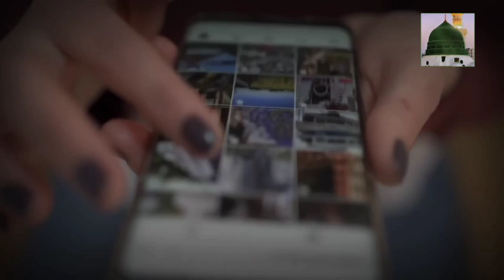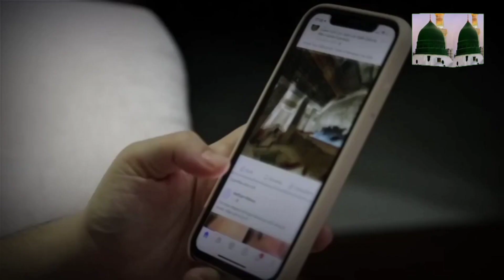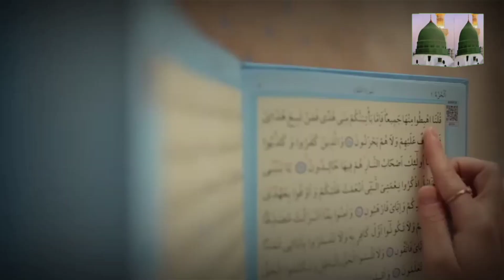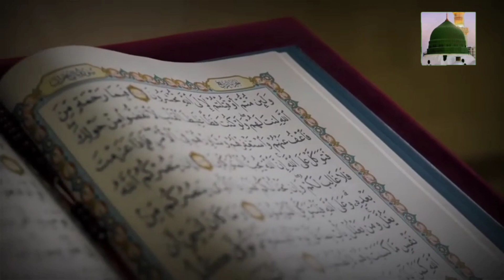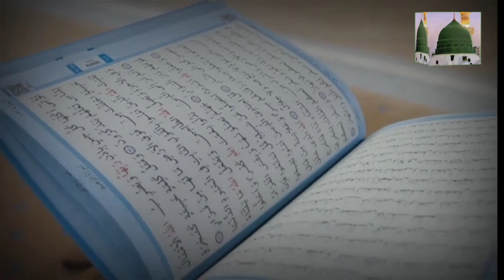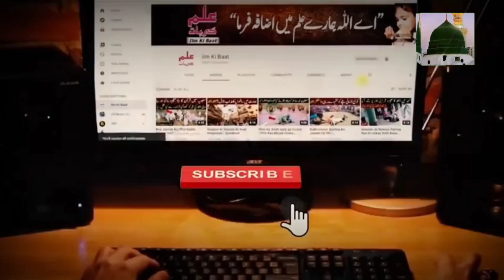philistin mein namaj ke dauran ek namaj padhati Hui safed Roshani dikhai | masjidaqsa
aslam sabri mohammad ke shahar mein,
mohammad ke shahar mein,
namaz quran hadees ki roshni me,
mohammad ke shahar mein dj,
namaz ke doran mojza,
khwab mein namaz parhna kaisa hai,
khwab mein namaz padhte dekhna,
tahajjud ki namaz ke lye sona shart,
khwab mein namaz padhte hue dekhna,
mard aur aurat ki namaz me farq,
khwab mein namaz juma parhna,
khwab mein namaz parhna dekhna,
khwab mein juma ki namaz parhna,
khwab mein namaz parhna ki tabeer in hindi